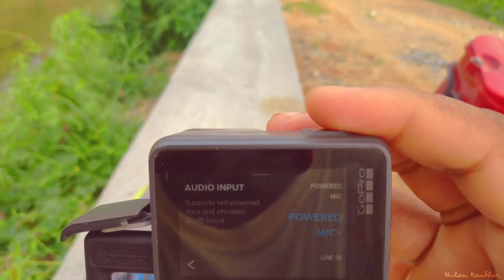Gopro Mic Adapter Unboxing Full Review ll Audio Test || LIFETIMEWARRENTY ALL QUESTION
hello everyone aaj ke video mein kuch information aur kuch unboxing kiya gaya hai
so in this video i bought a gopro mic adapter and a maono mic for motovlog setup
so basically gopro mic adopter aur mic k bare mein kuch baatein aur testing kiya hai
so

GOPRO MIC ADAPTER

MAONO MIC

Thank you for making a part of this video peace .

Unboxing and Review of GoPro mic adapter and How to use it with GoPro hero 6,7 black and 8